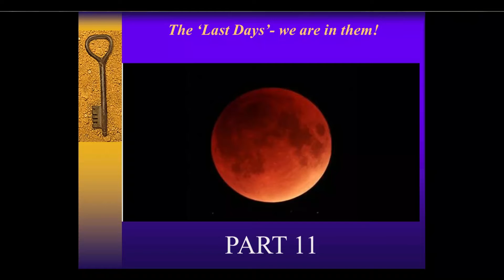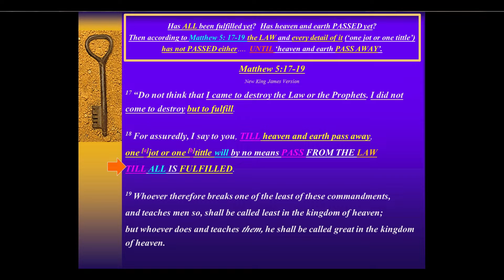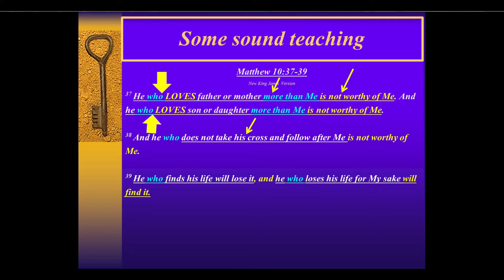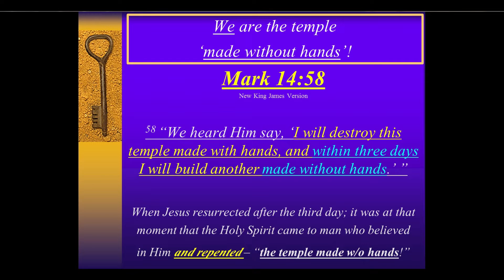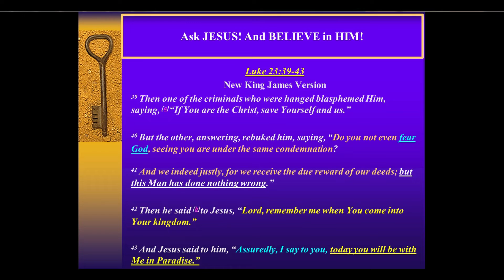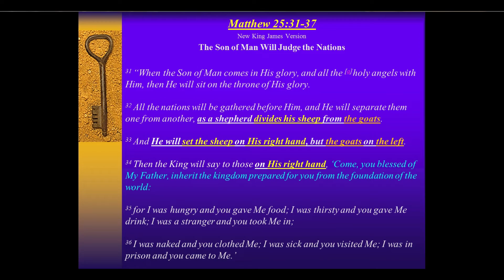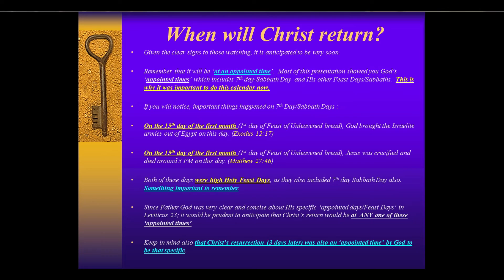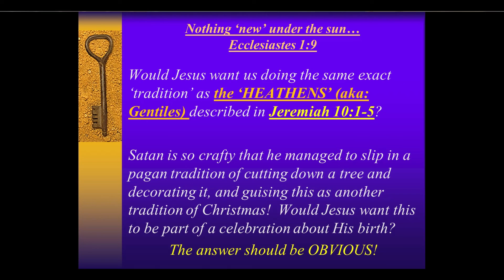The True Israelite Biblical Calendar- PART 11 - "THE LAST DAYS": WE ARE IN THEM! (1080 HD)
Thank you for joining our channel today!

Today is PART 10 of a video series called "The True Israelite Biblical Calendar".  If you have not seen video's 1-9, stop this video and start with video 1.  Why?  Because with each video some information is revealed that brings us to the point of today's video, and it is necessary for the viewer to understand the content, and where it came from to get to this point.

Also, if you are seeing a poor quality video, it is because Google has it defaulted to 460 or less.  This video is 1080 HD to assist the viewer in having a better quality viewing.  Click on the cog wheel at the bottom right corner of the video.  Find the word "QUALITY" and click on it.  There you will find at the top of the quality numbered choices 1080 HD.  Click on that, and it should correct your viewing experience.

Today's video is somewhat of a continuation of PART 9.  If an individual does not accept or RECEIVE the "love of the truth" as 2 Thessalonians 2: 8-12 tell us, then God will bring them a strong delusion.

With everything that has gone on in this world, and the escalating evil, in addition to some seemingly 'supernatural' things occurring; it seems so obvious to those who are not 'sleeping' what the times ARE that we are in.  This video is going over some scripture verses that are important for everyone to remember during these times.

Won't you join us on this journey?

As ALWAYS, ASK JESUS for the TRUTH, because He is the ONLY One who has 100% TRUTH, and no one else.